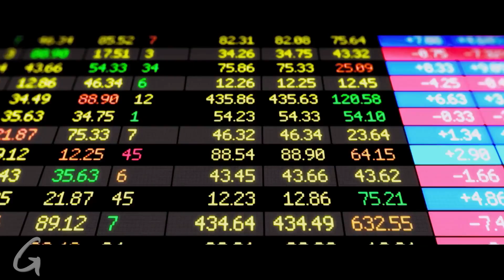LE GRAND JEU - Bande-annonce VF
La prodigieuse histoire vraie d’une jeune femme surdouée devenue la reine d’un gigantesque empire du jeu clandestin à Hollywood ! En 2004, la jeune Molly Bloom débarque à Los Angeles. Simple assistante, elle épaule son patron qui réunit toutes les semaines des joueurs de poker autour de parties clandestines. Virée sans ménagement, elle décide de monter son propre cercle : la mise d’entrée sera de 250 000 $ ! Très vite, les stars hollywoodiennes, les millionnaires et les grands sportifs accourent. Le succès est immédiat et vertigineux. Acculée par les agents du FBI décidés à la faire tomber, menacée par la mafia russe décidée à faire main basse sur son activité, et harcelée par des célébrités inquiètes qu’elle ne les trahisse, Molly Bloom se retrouve prise entre tous les feux…